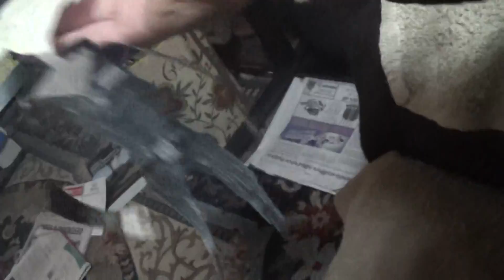BROOKLYN GUY'S STORY TELLING MELTDOWN (he hurts people) part 1/3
Just to give you guys a warning, this video will contain scenes that might be upsetting to some people. If you are one of them, do NOT watch this video.This video will be three parts, but I will not edit them into one big video. Sorry I was late as well, I had to get four wisdom teeth pulled out, and even though they didn't have roots on them, it still hurt after.